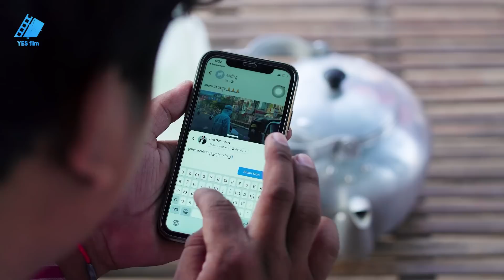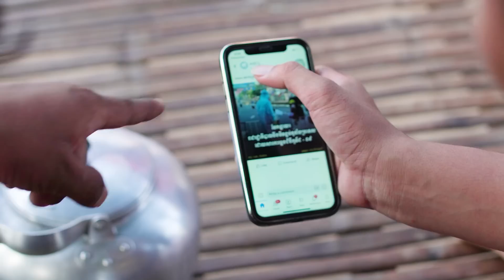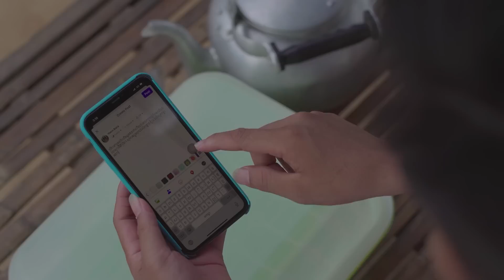តាណុយ វិលមុខដោយសារកូនប្រសារស្រី 😂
យើងខ្ញុំសូមអភ័យទោសនូវរាល់កំហុសឆ្គងដែលកើតឡើយដោយអចេនា យើងខ្ញុំនឹងទទួលយកមតិស្ថាបនាកែលំអរអំពីសំណាក់ប្រិយមិត្តគ្រប់គ្នា។
សូមអរគុណ៕